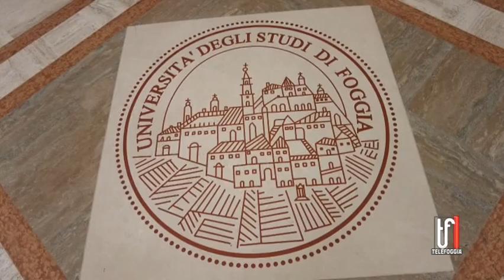Università di Foggia, è il giorno del nuovo Rettore: si vota fino alle 17